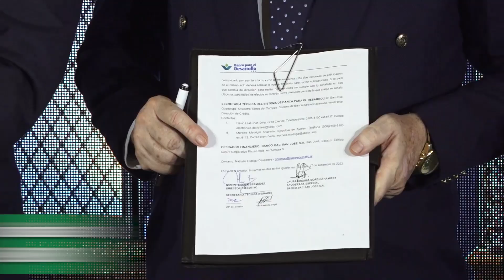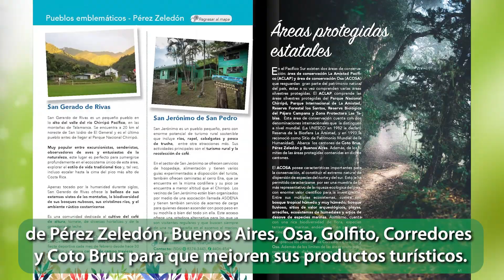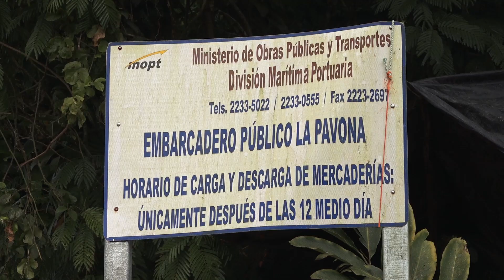Resumen de logros del sector turístico mayo 2022 - abril 2023